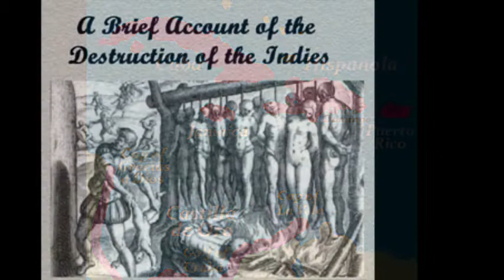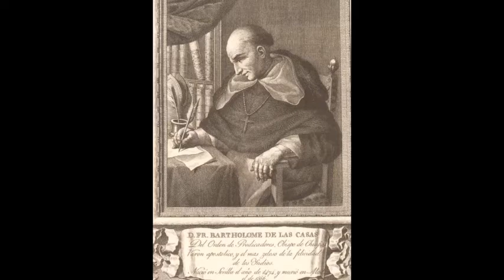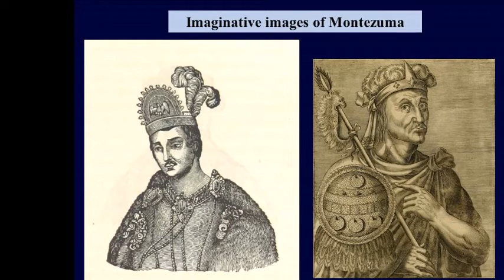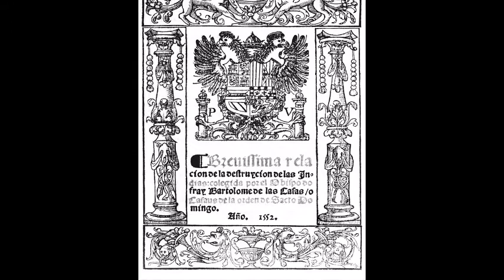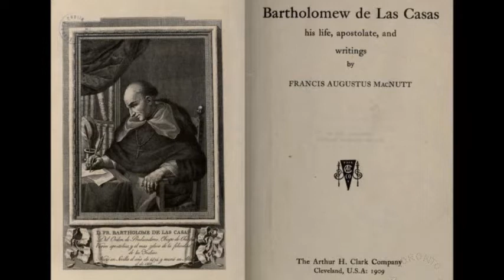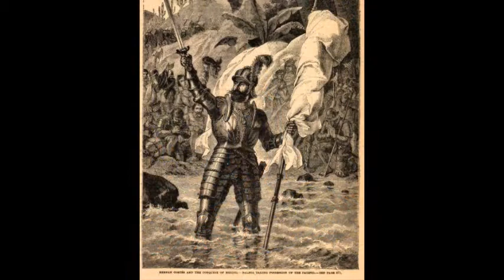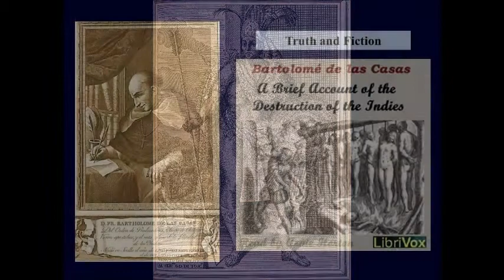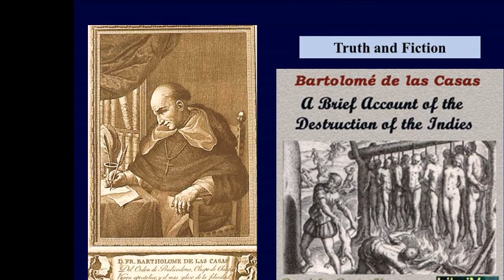Bartolomé de Las Casas on The Destruction of the Indies 1552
Bartolomé de las Casas (c. 1484 – 18 July 1566) was a Dominican friar who wrote this account of the way the people of Central American were treated by the Spanish soldiers. He speculated that between 12 and 50 million people were killed by the Spanish. Other authors wrote books that said Las Casas wasn't representing the situation in New Spain accurately.

Las Casas was more inline what Pope Paul III's thoughts on evangelizing of Indians.

Sublimus Dei

Pope Paul III (Topic: the enslavement and evangelization of Indians)

To all faithful Christians to whom this writing may come, health in Christ our Lord and the apostolic benediction.

The sublime God so loved the human race that He created man in such wise that he might participate, not only in the good that other creatures enjoy, but endowed him with capacity to attain to the inaccessible and invisible Supreme Good and behold it face to face; and since man, according to the testimony of the sacred scriptures, has been created to enjoy eternal life and happiness, which none may obtain save through faith in our Lord Jesus Christ, it is necessary that he should possess the nature and faculties enabling him to receive that faith; and that whoever is thus endowed should be capable of receiving that same faith. Nor is it credible that any one should possess so little understanding as to desire the faith and yet be destitute of the most necessary faculty to enable him to receive it. Hence Christ, who is the Truth itself, that has never failed and can never fail, said to the preachers of the faith whom He chose for that office 'Go ye and teach all nations.' He said all, without exception, for all are capable of receiving the doctrines of the faith.

The enemy of the human race, who opposes all good deeds in order to bring men to destruction, beholding and envying this, invented a means never before heard of, by which he might hinder the preaching of God's word of Salvation to the people: he inspired his satellites who, to please him, have not hesitated to publish abroad that the Indians of the West and the South, and other people of whom We have recent knowledge should be treated as dumb brutes created for our service, pretending that they are incapable of receiving the Catholic Faith.

We, who, though unworthy, exercise on earth the power of our Lord and seek with all our might to bring those sheep of His flock who are outside into the fold committed to our charge, consider, however, that the Indians are truly men and that they are not only capable of understanding the Catholic Faith but, according to our information, they desire exceedingly to receive it. Desiring to provide ample remedy for these evils, We define and declare by these Our letters, or by any translation thereof signed by any notary public and sealed with the seal of any ecclesiastical dignitary, to which the same credit shall be given as to the originals, that, notwithstanding whatever may have been or may be said to the contrary, the said Indians and all other people who may later be discovered by Christians, are by no means to be deprived of their liberty or the possession of their property, even though they be outside the faith of Jesus Christ; and that they may and should, freely and legitimately, enjoy their liberty and the possession of their property; nor should they be in any way enslaved; should the contrary happen, it shall be null and have no effect.

By virtue of Our apostolic authority We define and declare by these present letters, or by any translation thereof signed by any notary public and sealed with the seal of any ecclesiastical dignitary, which shall thus command the same obedience as the originals, that the said Indians and other peoples should be converted to the faith of Jesus Christ by preaching the word of God and by the example of good and holy living.

Many of his works are available on Internet archive

The History of the Conquest of Mexico by William Hickling Prescott 1843